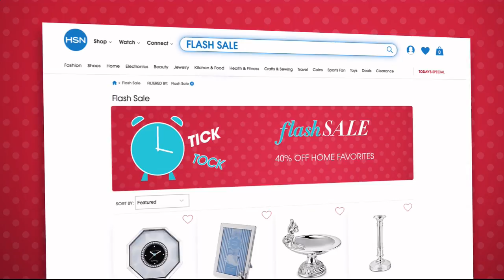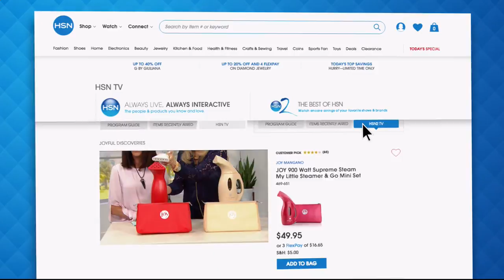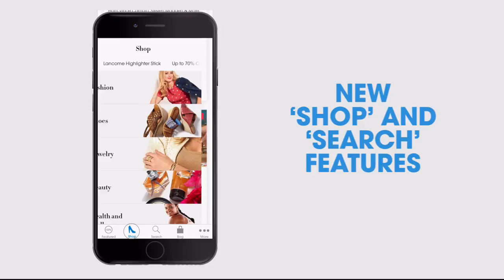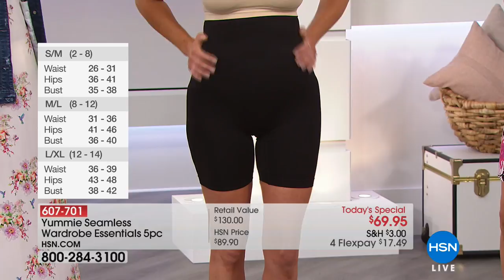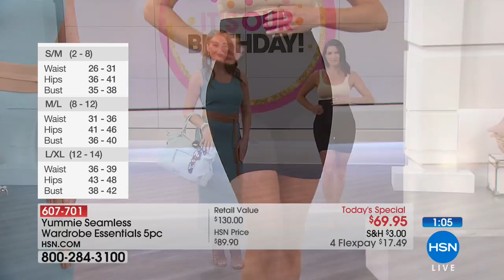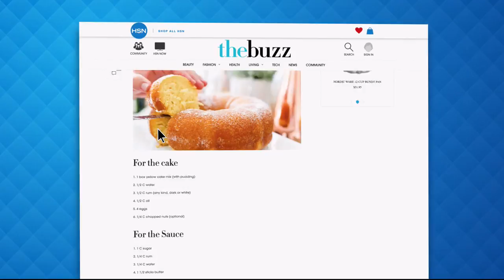HSN | Yummie Shaping Fashions Celebration 07.05.2018 - 03 PM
Shop high-quality, flattering shapewear fashion that helps visibility slim, shape and smooth the body. Offering a wide assortment of non-constricting styles from essential foundation pieces to leggings and intimates. Available in a full range of sizes.